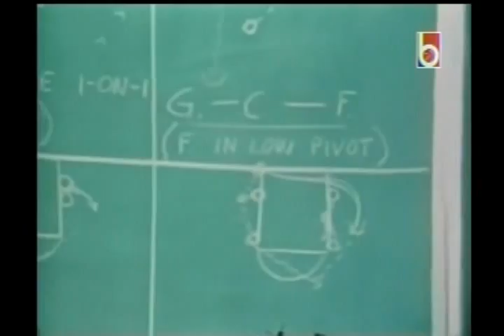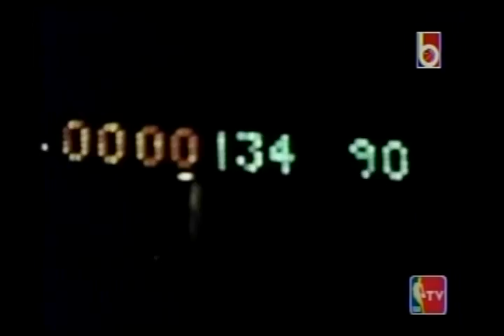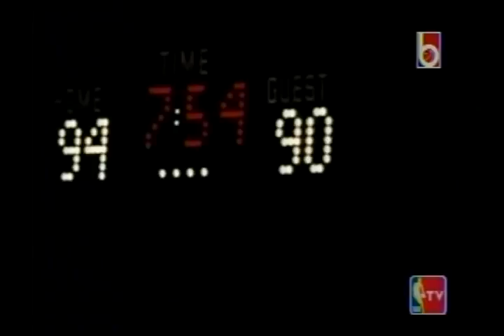1972 Los Angeles Lakers Season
No one could have foreseen the team's domination the next season, however. Bill Sharman had been installed as the new head coach, and on the afternoon of November 9, 1971, just nine games into the season, the legendary Elgin Baylor retired, finally accepting that his injuries would no longer allow him to play professional basketball. That very evening, the Lakers proceeded to win the first of what would turn out to be a 33-game winning streak, before losing to the Bucks on January 9, 1972. The streak shattered the previous NBA record of 20, which happened to have been set by the Bucks the year before. To this day, the Lakers' 33-game winning streak remains the longest winning streak in the history of any major American professional sport.

The Lakers amassed 69 regular season wins that year, which was also an NBA record, one which stood for nearly a quarter of a century (Michael Jordan's Chicago Bulls won 72 in 1995--96). The team led the league in scoring, rebounds, and assists, and Sharman was named Coach of the Year. Not only that, but the Lakers at long last shook the monkey off their back, conquering the Knicks in the 1972 NBA Finals to claim their first NBA title since 1954 and first since their move to Los Angeles.